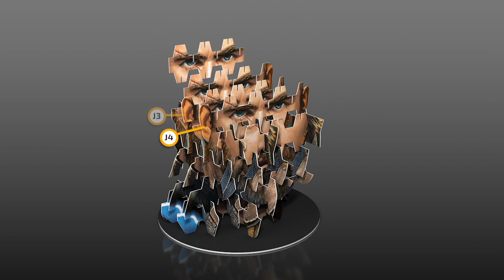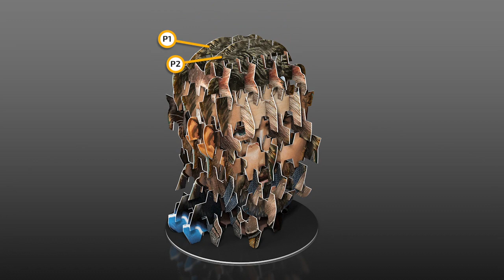Ravensburger - 4S Vision - Groot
Aufbaufilm